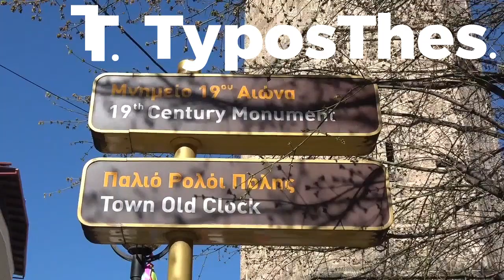Γενίτσαροι Μπούλες και ξεφάντωμα στη Ναουσα